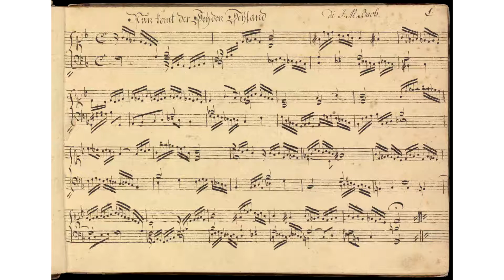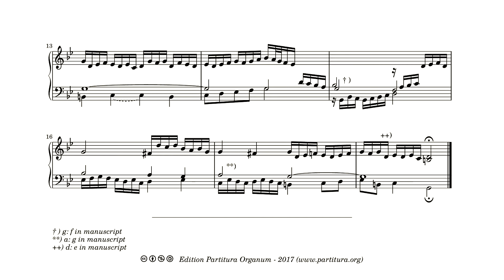Johann Michael Bach, Nun komm der Heiden Heiland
The Neumeister Collection is a compilation of 82 chorale preludes which was rediscovered in 1985. It attracted a lot of attention because it contained 39 chorale preludes attributed to Johann Sebastian Bach, 32 of which were previously unknown. One of the attributions to J.S. Bach in the manuscript has been questioned since the discovery of the manuscript, but that still leaves 31 previously unknown works. These works are undoubtedly from Bach’s early years and are therefore of rather more historic than of musical interest.
Besides the works by J.S. Bach the manuscript containes 43 works by other composers. The largest number (26) of these are attributed to Johann Michael Bach, the son of the brother of the grandfather of Johann Sebastian. Johann Michael was the first father-in-law of Johann Sebastian as well, though he was long dead when Johann Sebastian married Maria Barbara, daughter of Johann Michael. The rediscovery of the Neumeister Collection quadrupled the number of keyboard works indisputably written by Johann Michael Bach, from eight to thirty-two. Five of the preludes in the manuscript are unattributed to a composer, and they are possibly written by Johann Michael Bach as well.

All the works attributed to Johann Sebastian Bach are readily available in the public domain. But the works by other composers are not. And that’s strange, because the discovery of 26 (or possibly even 31) preludes by Johann Michael Bach seems to me of great importance. And besides that, the music is of great quality and deserves to be played. Further more, they are not really difficult to play, so they are of great value to any organist in need for pieces to play during service.

So here’s the first of the Neumeister-Choräle-not-by-Johann-Sebastian. The rest will follow in the coming months. Since Advent is only three months away, I’ll start with the preludes suitable for that period.

The recording was done on the sample set of the Silbermann organ of the Stadtkirche Zöblitz by Prospectum.